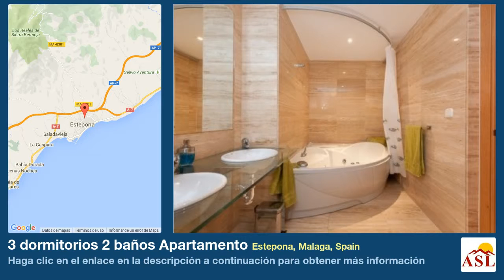3 dormitorios 2 baños Apartamento se Vende en Estepona, Malaga, Spain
Más información en Apartamento se Vende en Estepona, Malaga, Spain con 3 dormitorios, 2 baños

Situado en la Nueva Milla de Oro a tan solo 5 minutos a pie de la playa. Construido con muy buenas calidades de lujo, este apartamento espacioso y bien distribuido será ideal para un lugar de vacaciones. El complejo cuenta con seguridad las 24 horas y un hermoso spa con piscina cubierta, gimnasio, sauna, así como un hermoso jardín tropical maduro y piscina exterior. Debido a su excelente ubicación, esta propiedad generará excelentes ingresos de alquiler en las temporadas altas.